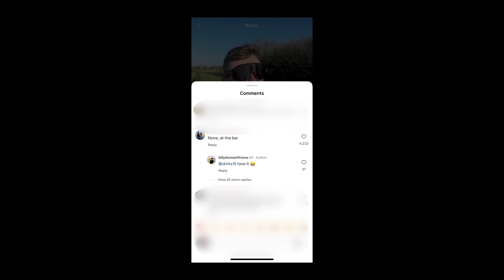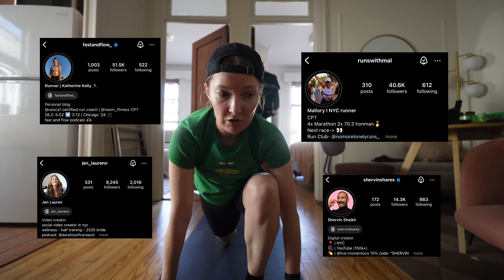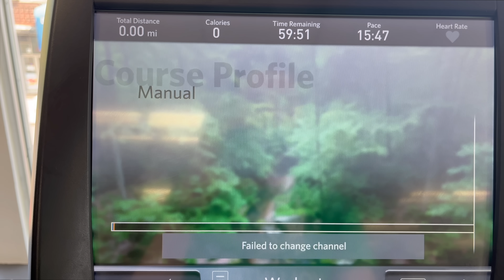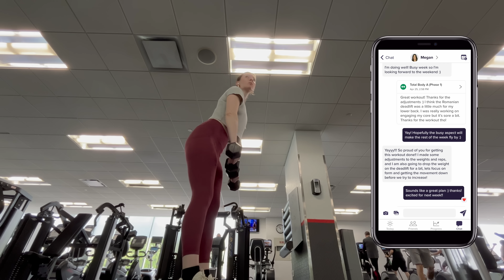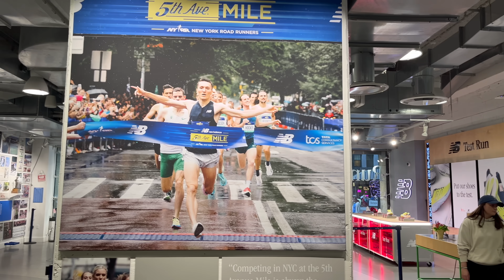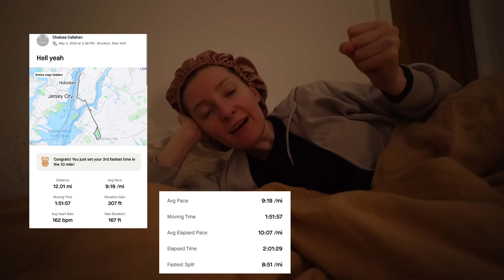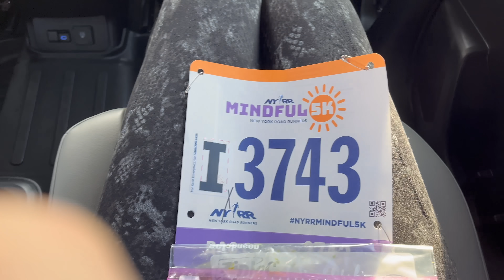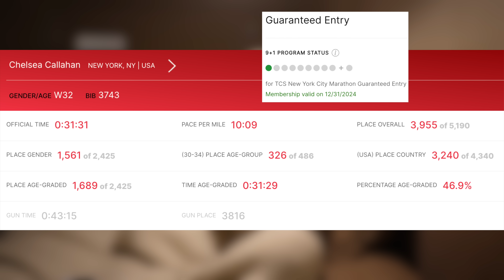Getting closer to race day… *a realistic week of half marathon training*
to get 14 days FREE with your own expert personal trainer!

This video is ALL THINGS RUNNING as I'm gearing up to run the RBC Brooklyn Half Marathon on May 18th. In case you're new here, my name's Chelsea! I'm a 30-something living alone in New York City. Training for runs is something I do for fun, although most of the time it isn't all sunshine and rainbows. Below are links to my favorite programs and gear items that I mentioned in the video.

CoPilot Fitness is a definite fav!! Link is at the top of the description box.
Go Gels (ended up loving these!)
Science in Sport Gels
Asics Novablasts
Body Sunscreen (meh)
Elta MD Sunscreen
Supergoop Unseen Sunscreen
Running Shorts (LOVE THESE!!!)
Running Tank Top (I HAVE THESE IN LIKE 4 COLORS)
Running Socks
Running Pack
Water Bottle

timestamps
0:00 tuesday training
6:58 wednesday
10:12 thursday (copilot fitness sponsorship)
13:14 thursday continued
16:52 friday training
20:30 saturday 5K

Spotify Playlist with our favorites on repeat 😎 (comment in the video if you wanna add anything!)

98,122